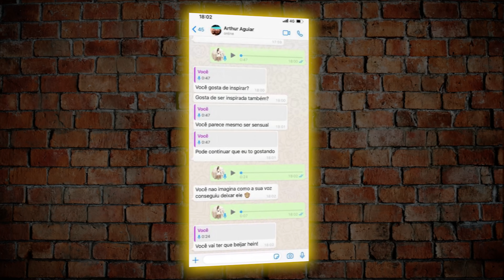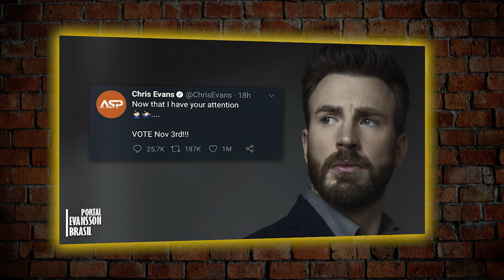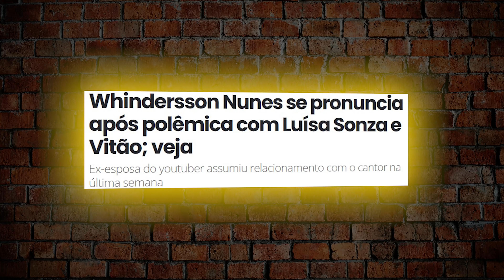CACHÊ da JOJO TODYNHO de A FAZENDA, segundo FEFITO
Bora começando, e hoje é dia de babado, disse que me disse, fuxico, bisbilhotice, mexerico ou simplesmente fofoca. Meu convidado apresenta o programa Fofoca Aí Tv, Mulheres na Gazeta e também colunista do Uol, sim, estou falando do meu fofoqueiro profissional, com vocês Fefito!!!

Na edição de hoje, conversamos sobre vários assuntos envolvendo os famosos. Fefito declarou sua opinião sobre Jojo Todynho na fazenda, e declarou o CACHÊ dos participantes da fazenda.
Ele também deu detalhes da sua briga com Nicole Bahls, que o twitter veio abaixo com essa polêmica.

Nossa, foi tanto assunto que perdi até as contas, mas nessa edição você vai conferir babados da Rafa Kalimann, Arthur Aguiar, Mayra Cardi, Whindersson Nunes e Luisa Sonza.

Produzido por: @yoougroup